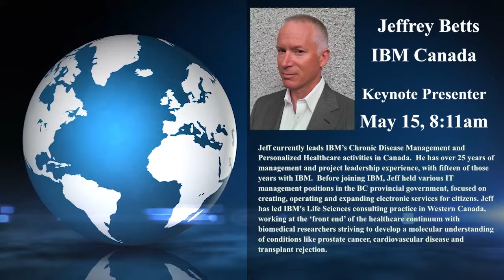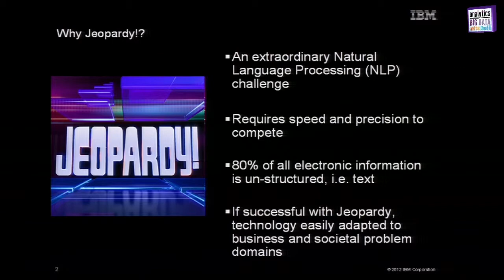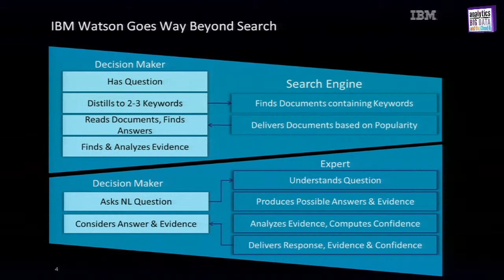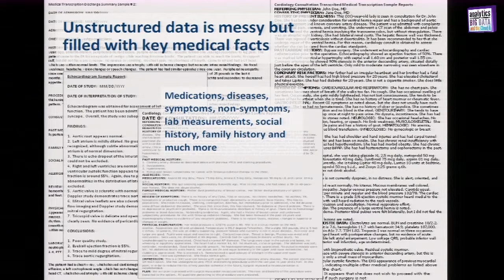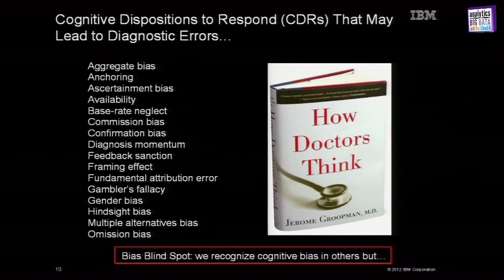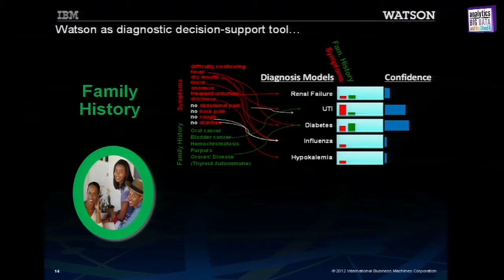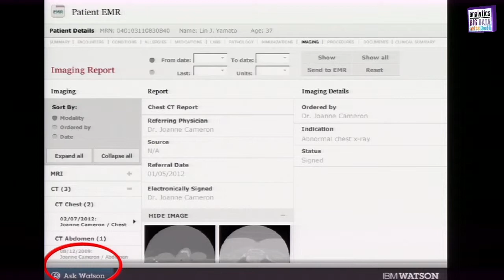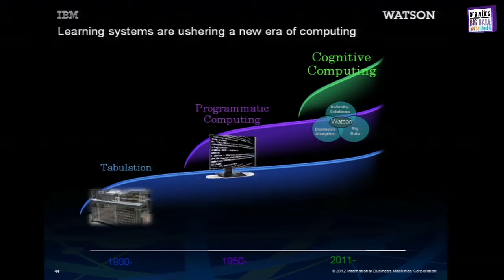Jeff Betts, IBM Healthcare Keynote